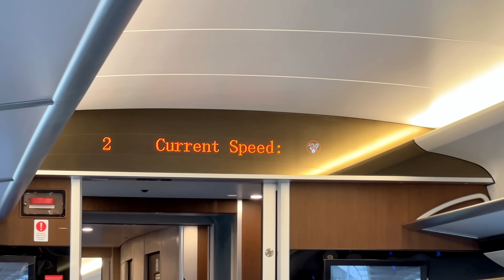Fast Train From Jakarta To Bandung! 🇮🇩 - With "Whoosh" Only In 44 Minutes!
⭐️Today I decided to go to try new fast train Indonesia "woosh" from Jakarta to bandung!

Nama Channel Baru Saya: "BAng Jenggot"
Whoosh (akronim dari Waktu Hemat, Operasi Optimal, Sistem Hebat; sebelumnya dikenal sebagai Kereta Cepat Jakarta–Bandung)[1][2] adalah sebuah layanan kereta api berkecepatan tinggi pertama di Indonesia dan Asia Tenggara. Kereta api ini memiliki kecepatan operasional hingga 350 km/h (217 mph) yang menghubungkan Tegalluar di Bandung, Jawa Barat dengan Halim di Jakarta Timur. Layanan kereta api berkecepatan tinggi ini dioperasikan oleh Kereta Cepat Indonesia China, sebagai konsorsium Pilar Sinergi BUMN Indonesia dan China Railway International Company Limited melalui Beijing Yawan HSR Company Limited.[3] Trase layanan ini adalah fase pertama dari serangkaian jalur di sistem kereta api berkecepatan tinggi di Pulau Jawa.

✅ This is Jakarta Tips!
I'm Mohammad Rasool babaei
I live in Jakarta!

⬇️ I want to introduce Jakarta to the people around the world and in this channel I am going to share my experiences about living in Jakarta with you.

⏳ Timestamps:
0:00 Intro
2:00 This Is The Fast Train Of Indonesia!
3:11 Let's See Inside!
6:53 Stadium GBLA!
8:20 We Reach Our Destination!
11:13 Most Beautiful Station That I have Ever Seen!